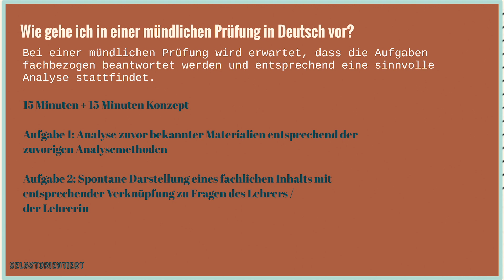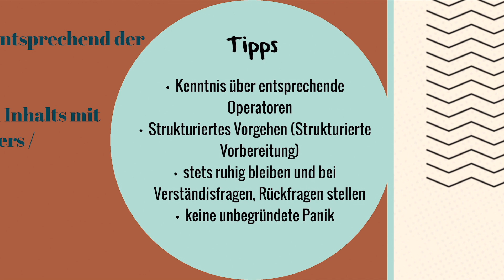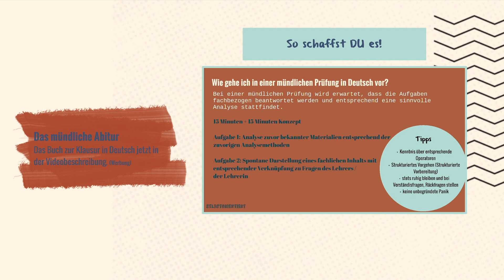So schaffst DU die mündliche Prüfung im Deutsch-Abitur! Welche Themen & Aufgaben kommen dran im Abi?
🔴Time-Stamps 🔴
0:00 Intro
0:38 Vorgehen bei einer mündlichen Prüfung in Deutsch
6:25 Tipps für das mündliche Abitur in Deutsch
9:15 Zusammenfassung & Outro